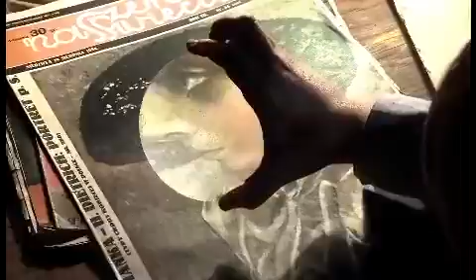Wędrowiec z Wilna - Stanisław Lenartowicz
Fragment Filmu Krzysztofa Rogulskiego pt "Wędrowiec z Wilna - Stanisław Lenartowicz"